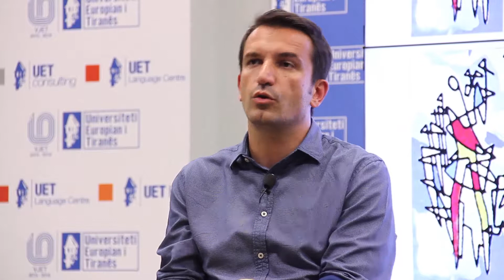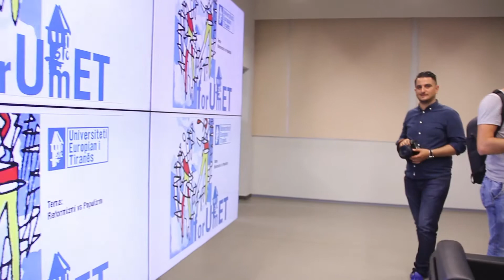FORUMET UET/ ERION VELIAJ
Kryetari i Bashkisë së Tiranës ishte sot i ftuar në Forumet UET ku bashkëbisedoi me studentë dhe pedagogë sfidave të bashkisë për punët e qytetit, po nuk pranoi të komentonte zhvillimet e politikës